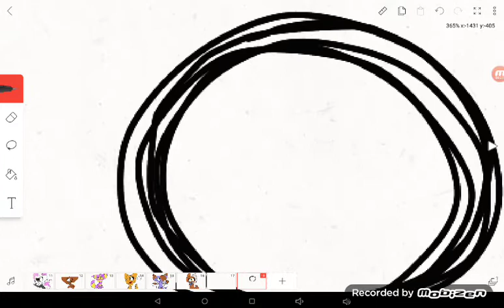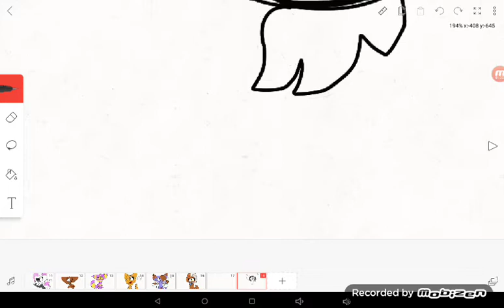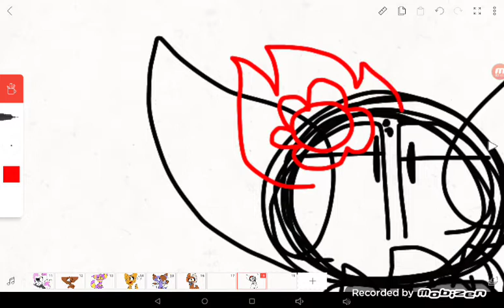Drawing doggy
ill post the finished drawing later :3